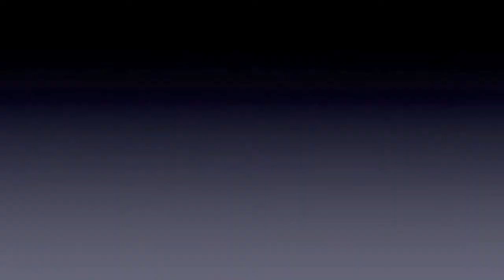Top Plays: Fairview vs. Lakewood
The top 5 plays from Fairview vs. Lakewood.